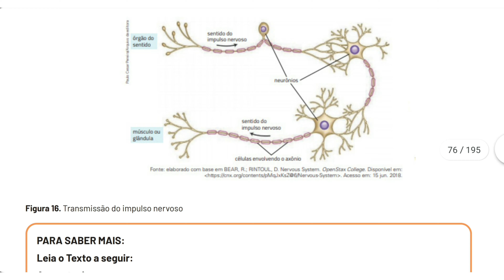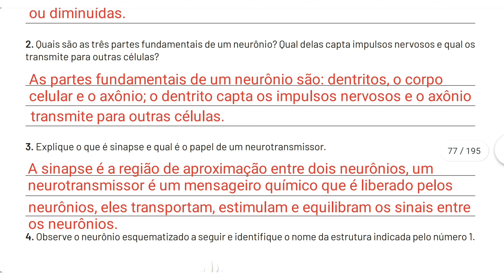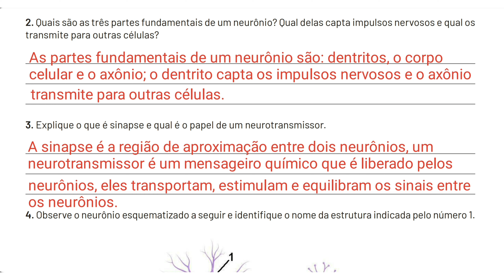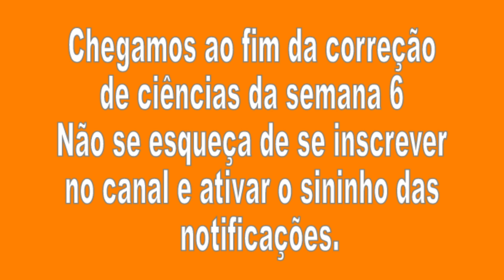Correção Pet 3 (2021) Ciências Semana 6 6° Ano Ensino Fundamental II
Correção Pet 3 Ciências Semana 6 6° Ano Ensino Fundamental II